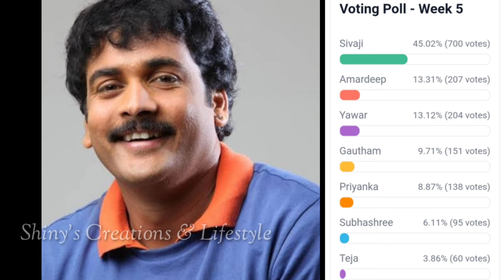Bigg Boss 7 telugu 5th week voting results | Biggboss telugu 7 fifth week nominations |bb7 promo |BB